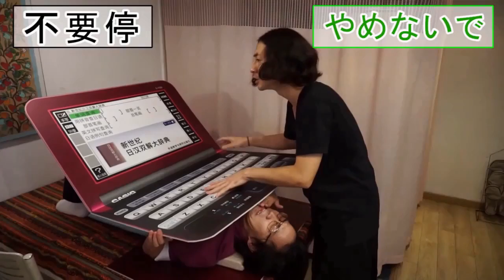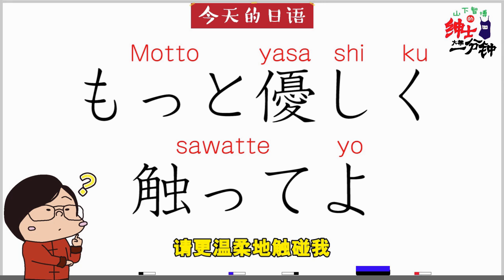體位再勁爆也要溫柔哦…！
所有的体位都是为了两个人的体验可以更加舒服，所以不管什么姿势，都要温柔一点哦，用电子辞典的时候也是一样。